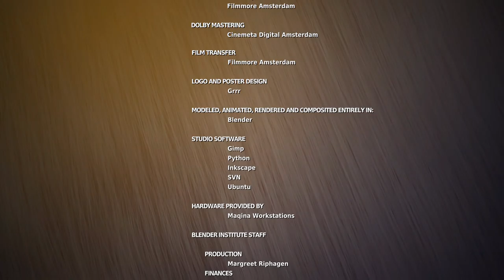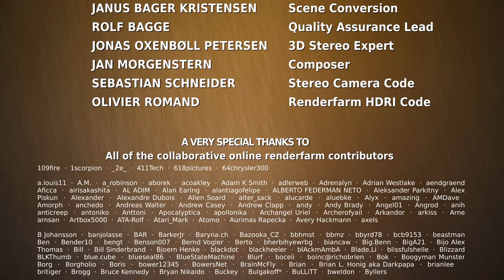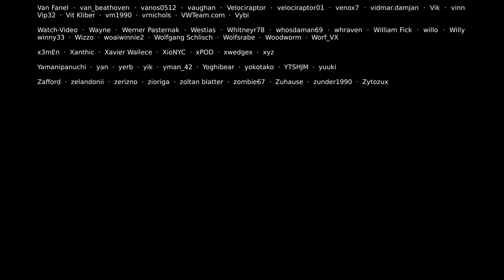BIG BUCK BUNNY | 1080p HD